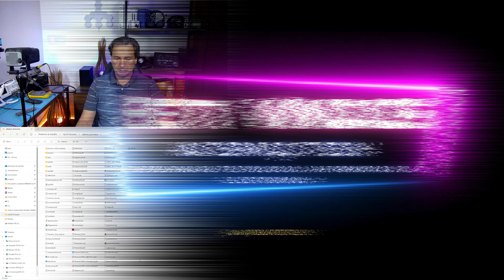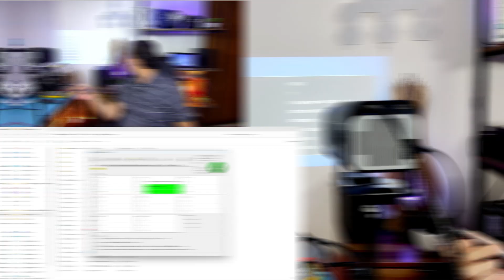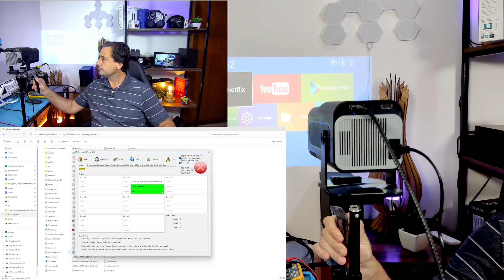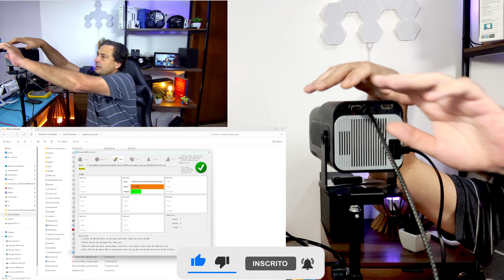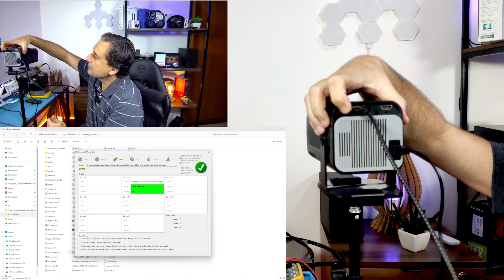Como recuperar o seu HY320 morto ao atualizar.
Neste video explico como proceder para recuperar o HY320 que ficou morto após uma falha de atualização.
Para ajudar as pessoas em que ocorreu esta situação.

Link dos aplicativos e firmware usados.

Introdução: 0:00-0:37
Vinheta: 0:37-0:47
Como Atualizar o HY320 0:47-3:32
Provocando uma falha de comunicação: 3:32-5:26
Recuperando o nosso HY320 Morto: 5:26-7:39
Considerações Finais e Conclusão: 7:39-8:37
Verificação da perda do Keystone: 8:37-8:49
Fim: 8:49-9:14